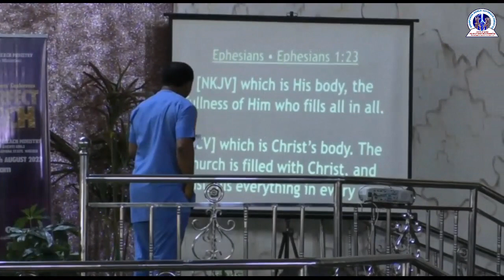Topic: Your Thoughts Run Your Life. Pt4. By Rev. Godspower Anaso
GODSPOWER WORLD OUTREACH MINISTRY is a Christian faith based platform established to Pioneer Freedom Around the World.
Feel Free to Join us as we take you through the miraculous of God. God bless you.

Godspower Close, Behind Amenyi Girls Secondary School Awka, Anambra State, Nigeria